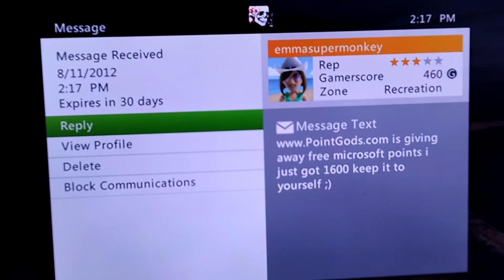Dead pool boss fight part 2 "Wolverine origins"